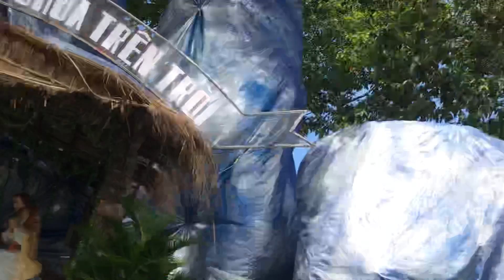GXTT - VIẾNG HANG BÊLEM VÀ THỜ LẠY CHÚA HÀI NHI